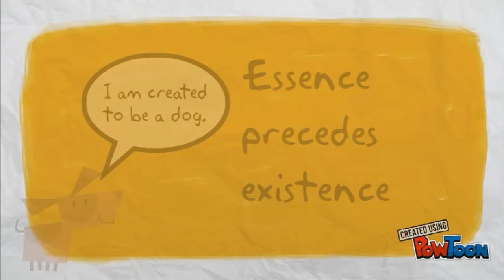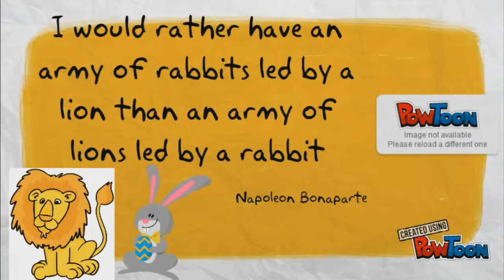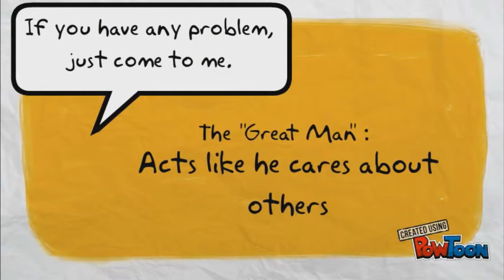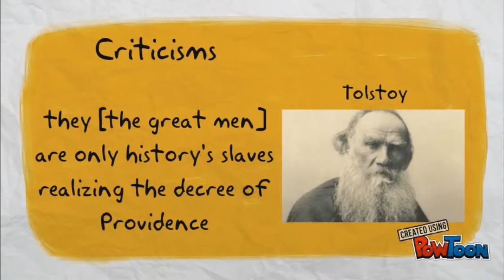Great Man Theory